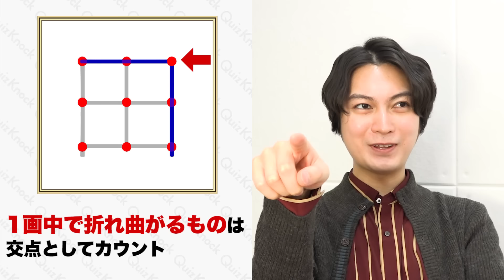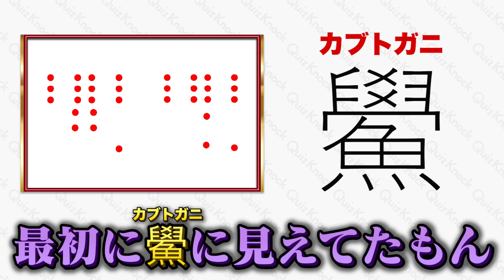【なぜ読める】点だけで文字を読むクイズ！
文字の交点しか見えなくなっちゃった！
果たしてメンバーは交点だけでも文字を解読することができるのか！？

記事タイトル:「点」だけで元の漢字を当てろ！解けたらスッキリ「交点漢字」クイズ